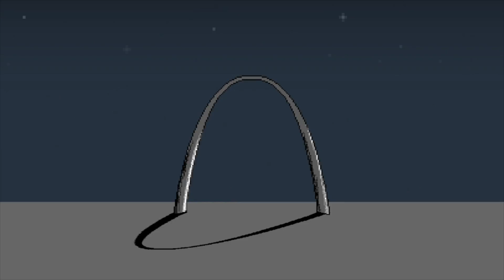Bargain Basement #3 | Part 3 | PSN Sales | March 14th-21st | Play Collective, Tomb Raider & Batman!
In Part 3 of this week's Bargain Basement we discuss the PSN sales of the week. This includes the return of the popular Play Collective indie pre-order sale, Rise Of The Tomb Raider, Steep and a Batman sale!